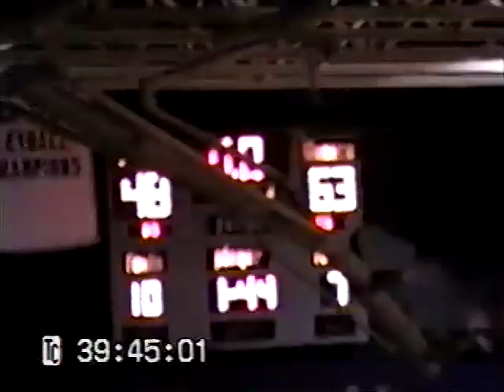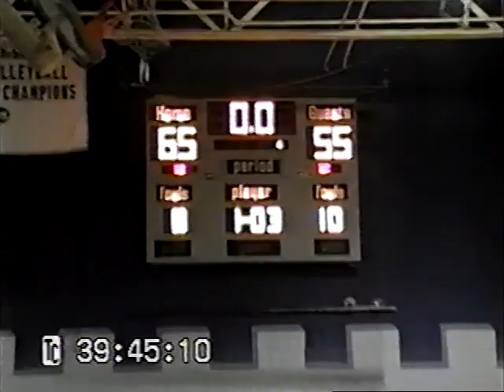200506 MF Trojan Boys Basketball Sectional